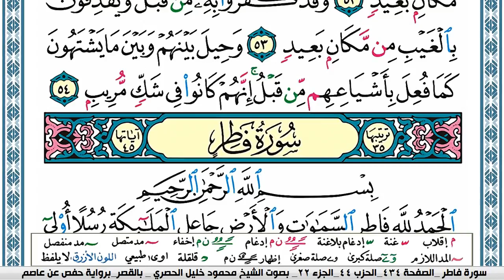سـ34ــورة سبأ - محمود خليل الحصري - قصر المنفصل - Surah Sabaa